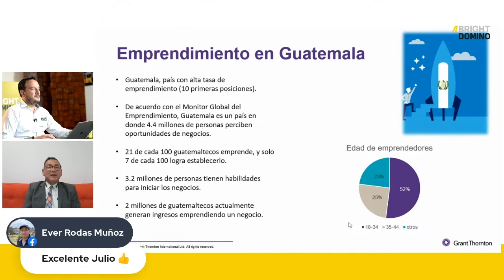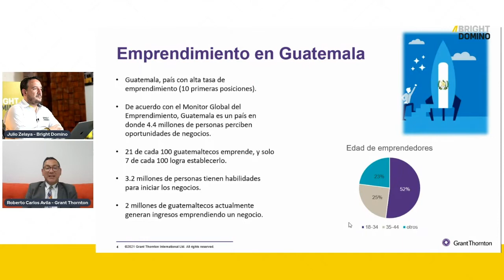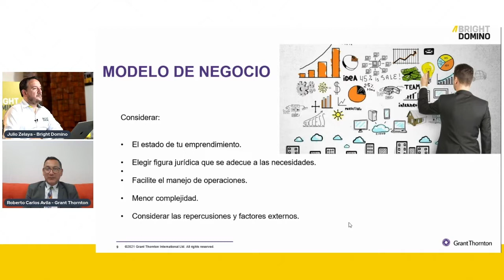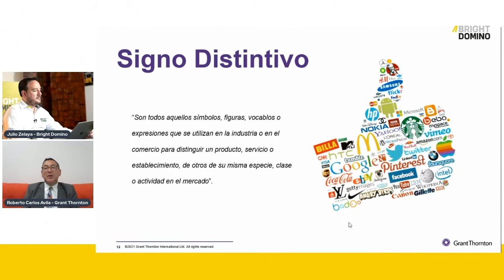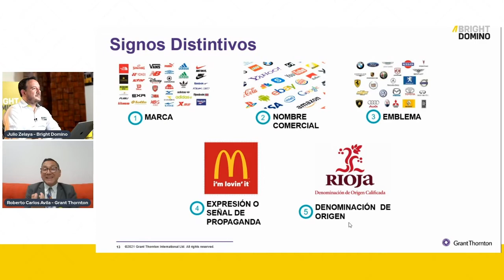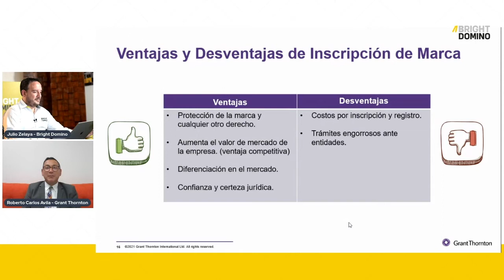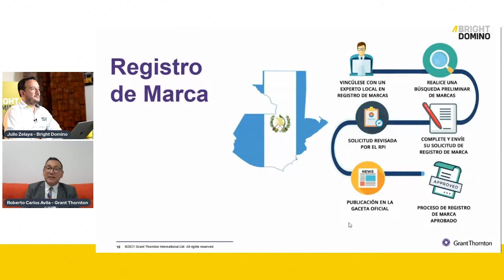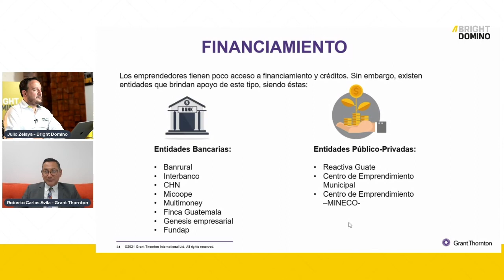Aspectos legales para emprender | EnManosDeMentores con Julio Zelaya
►►►  Cuando queremos emprender tenemos muchas dudas sobre cómo arrancar y qué aspectos tomar en cuenta. Uno de ellos es el tema legal. En esta Mentor te damos un resumen sobre lo que debemos saber.